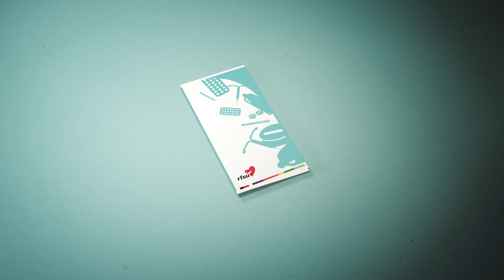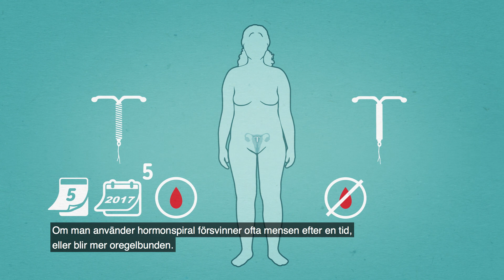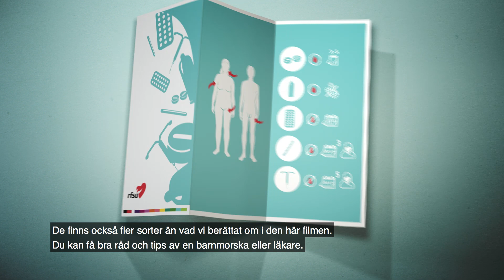Preventivmedel | RFSU informerar om preventivmedel på svenska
Filmen om preventivmedel handlar om hur du kan göra om du vill kunna ha sex utan att bli med barn. Det finns olika sätt att skydda sig mot oönskade graviditeter, till exempel p-piller och spiral. Du kan också använda kondom, det skyddar mot både oönskade graviditeter och sjukdomar man kan få genom sex.